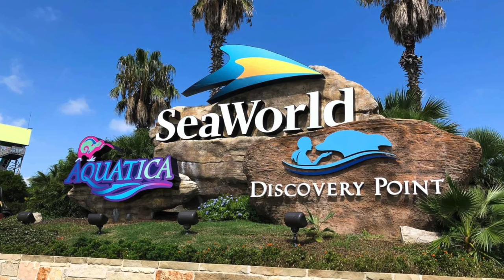Which City Is Best To Live In Texas? Your Guide To Decide!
Are you planning a move to the Lone Star State but find yourself pondering which city is the best to live in Texas?

Discover the top contenders among the cities to move to in 2023, including the most budget-friendly gem, the ideal haven for families, and the safest places in Texas. What part of Texas should you move to, and which is the best city to move to in Texas? Join me as we explore the vibrant tapestry of options The Lone Star State has to offer.

In this video, we’ll go over the 4 major cities where people are moving to and I will help you figure out which city is best fit for you and why. Watch this video till the end as we’ll do the comparision on affordability, weather and the vibe of the 4 cities that are Austin, Houston, Dallas and San Antonio. I hope you find this video useful, please do let me know your experience in the comment section below.

Chapters-
00:00- Introduction
02:27- #1 Austin
04:16- #2 Houston
07:09- #3 Dallas
09:12- #4 San Antonio
10:55- Cost of living
12:30- Weather
15:08- Vibe
16:58- Conclusion

🔵 Purchasing a home in the Houston area or Texas?

Your Houston Texas Realtor!

On this Channel, we discuss everything you need to know about Living in Houston Texas! We've got you covered from Real Estate to lifestyle, Homes, and Neighborhoods in Houston!